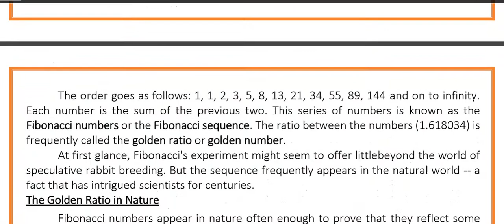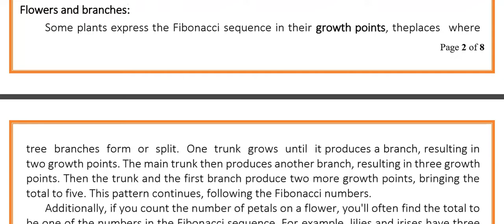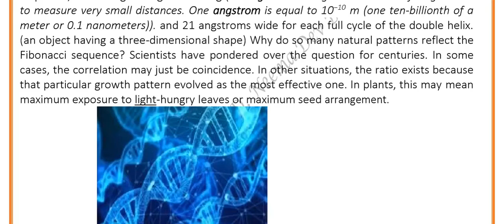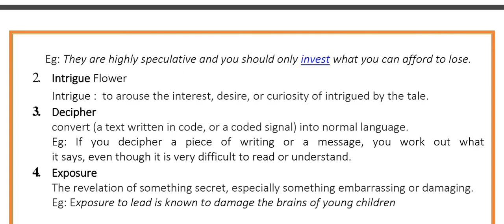The Fibonacci Around Us, Professional English for Physical Science II,Unit III Task Answers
Professional English for Physical Science  Semester II Unit III
The Fibonacci Around Us  Task Answers